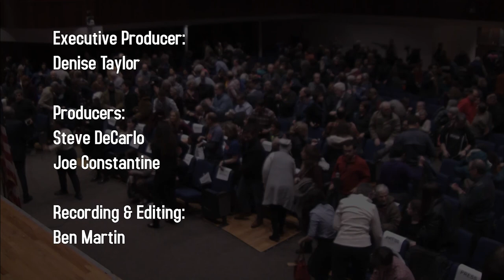Senator Ed Markey's Green New Deal Town Hall at SHS - Feb. 13, 2020